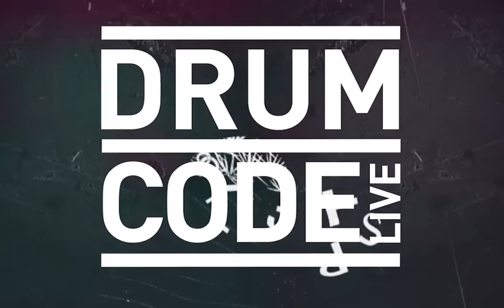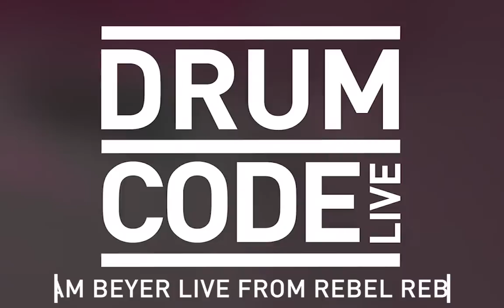Adam Beyer live from Rebel Rebel, Rome [Drumcode Radio Live / DCR341]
Drumcode Live this week is Adam Beyer live from Rebel Rebel, Rome. Expect to hear tracks from Layton Giordani, Ramiro Lopez and Enrico Sangiuliano.

01. Len Faki Vs Regal - Abroad - Figure
02. Amelie Lens - Paralyzed - Second State
03. Layton Giordani - Take It Back
04. Unknown Artist - Untitled
05. Adapter - Neo - Hydrozoa
06. Tiga - Louder Than A Bomb (Dense & Pika Remix) - Turbo
07. Rico Puestel - Enokid  Cocoon Recordings
08. Layton Giordani - Where It Begins - Drumcode
09. Enrico Sangiuliano - Astral Projection
10. Ramiro Lopez - Loving You - Drumcode
11. Markus Suckut - Ninth Movement - EXHILE
12. SHDW & Obscure Shape - Die Weiße Rose (Tale Of Us & Mind Against Version) - From Another Mind
13. Reset Robot - The Mask of Sanity
14. Reboot - Just Hang On (Kolsch Remix) - Get Physical .

Drumcode is more than a label, it’s a movement. Founded by Adam Beyer, it stands as the highest selling and most influential imprint in techno, has spawned a radio show listened to by millions each week, and a global events brand hosting festivals and events throughout Europe, North and South America. Adam Beyer’s unwavering commitment to quality, combined with a future-focused ethos are the cornerstone of the brand’s success. His definition of techno is open-minded and expansive, while resolutely refusing to compromise on the smallest detail with every aspect of Drumcode’s output.